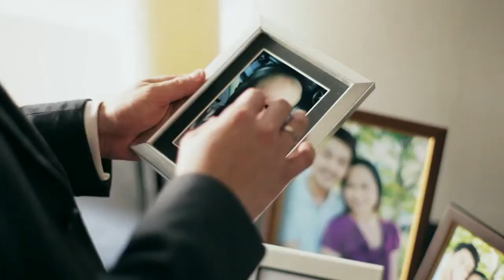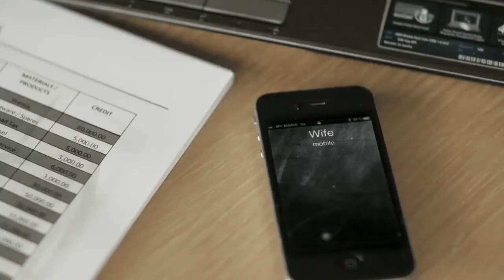Setia Alam - a promise of a father to his daughter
This video is a few little family (a couple with a daughter) as narrated by the daddy. it's a story of however the event of the community at Setia Alam has compact their lives rather more than living during a dream home that they originally envisaged. it's narrated through the growing years of the female offspring and ends with the female offspring returning home to the daddy.It ends with a message of "Setia Alam... Delivering on a Promise for a property Community".
Using this affective means of representational process life at Setia Alam we tend to link the story of a promise of a father to his daughter to the execution of SP Setia's promise created earlier regarding building a property community.